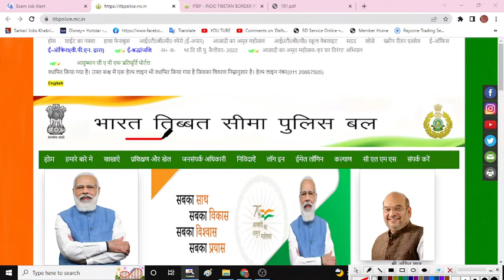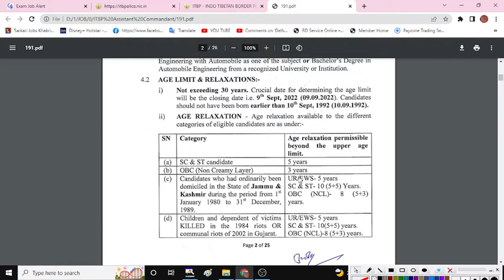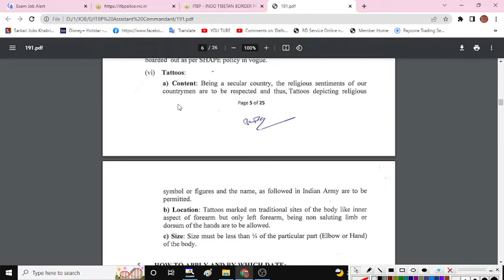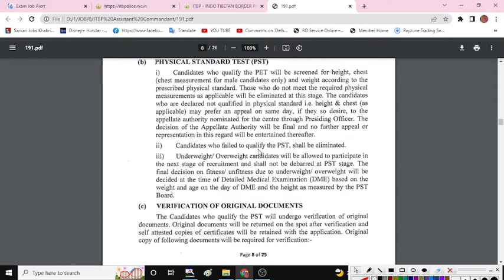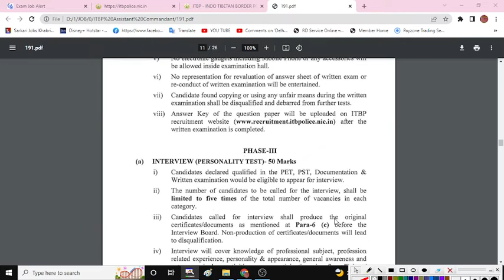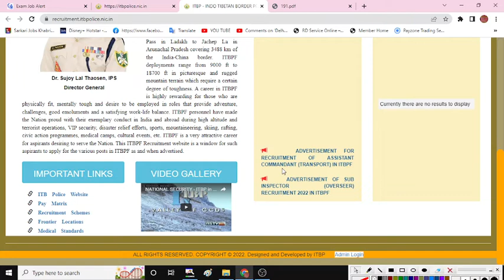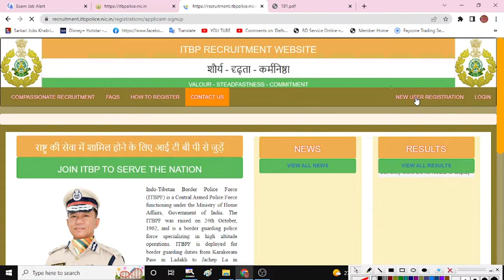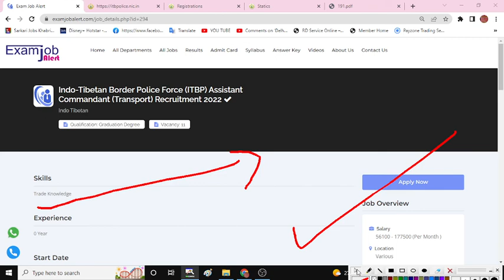ITBP Assistant Commandant (Transport) Recruitment 2022 | Indo Tibetan Border Police Force 2022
ITBP Assistant Commandant (Transport) Recruitment 2022 | Indo Tibetan Border Police Force | Eligibility & Exam Patten